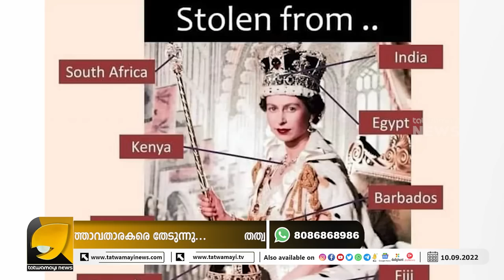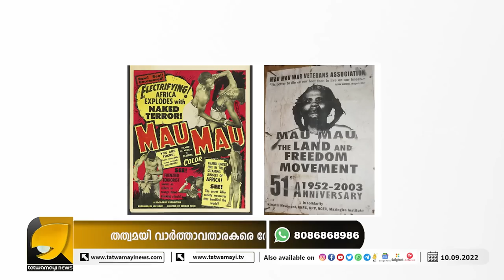മോഷ്ട്ടിച്ച വസ്തുക്കൾ ഉളുപ്പില്ലാതെ ധരിച്ച് നടന്ന കള്ളിയായിരുന്നു ക്വീൻ എലിസബത്ത് എന്ന് ആരോപണം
ക്വീൻ എലിസബത്ത് ഒരു കള്ളി !! കലി തുള്ളി സോഷ്യൽ മീഡിയ ! ചില മലയാള മാമകളുടെ വാഴ്ത്തലിനുള്ള പ്രതികരണം | QUEEN ELIZABETH